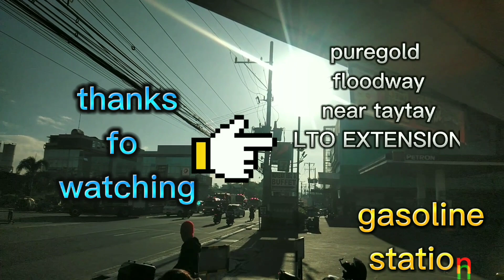"FIRE PREVENTION MONTH PARADE"taytay,rizal/first day of march 2023